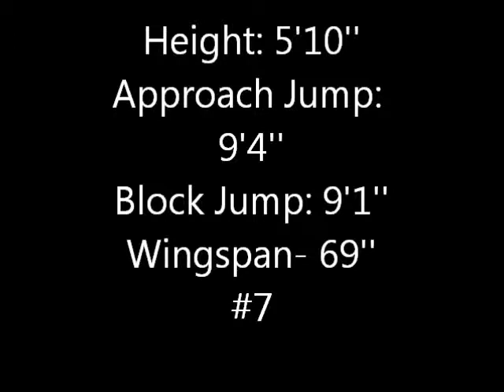Skills Video 2014